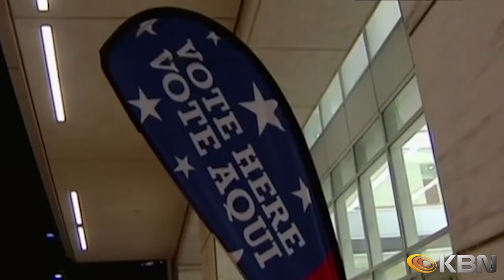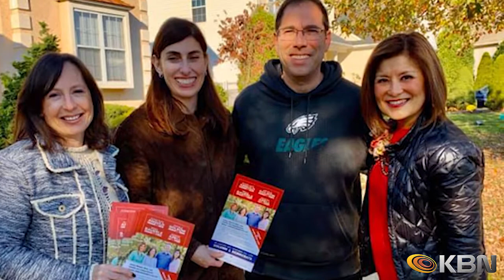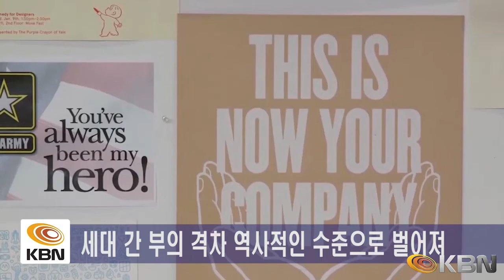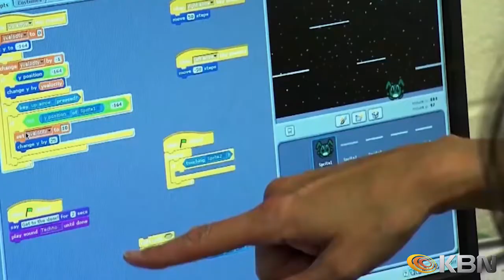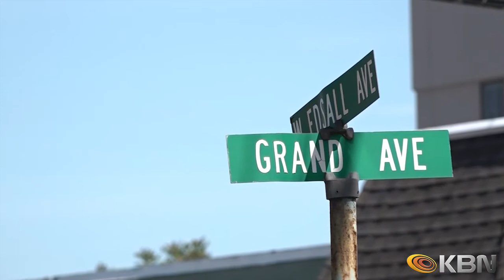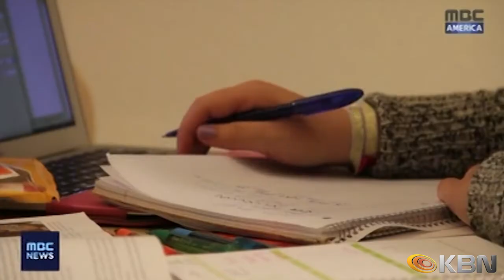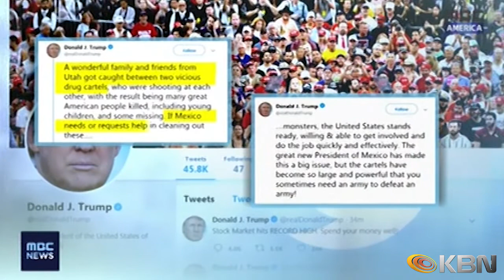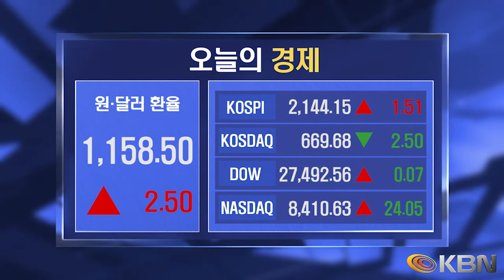[2019.11.06] KBN NEWS